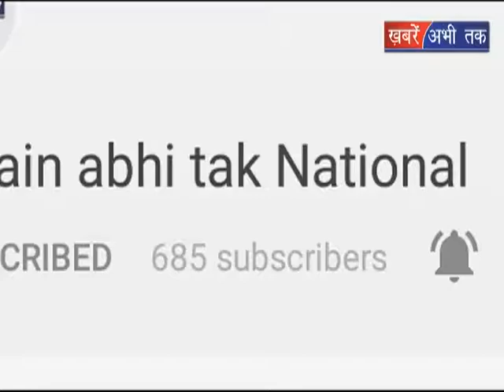मौसम विभाग का फिर अलर्ट || Khabrain Abhi Tak Live